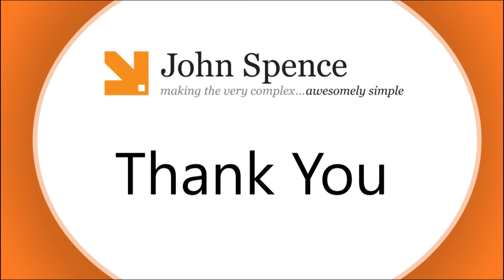Business And Career Advice From John Spence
I have been recognized as one of the top business and leadership experts in the world.  Here you will find all of my best advice on how to build a successful business and career.  The videos cover essential business topics like leadership, strategy and strategic thinking, high-performance teams and teamwork, communication skills, conflict resolution, masterminds, organizational culture and much more.  Every video is focused on giving you solid business advice, ideas, and tools that you can take action on immediately to dramatically improve your business and career.